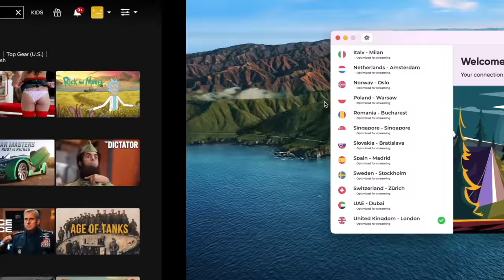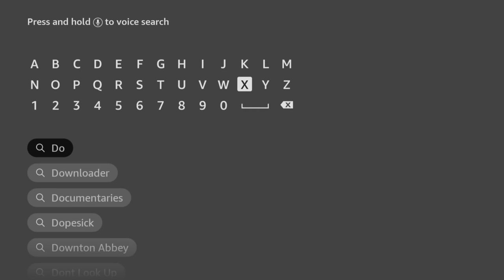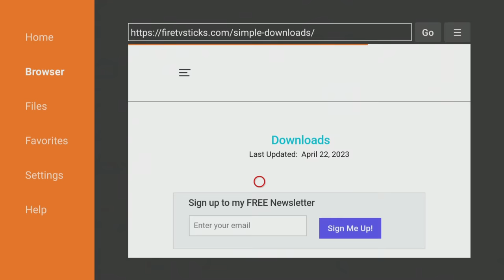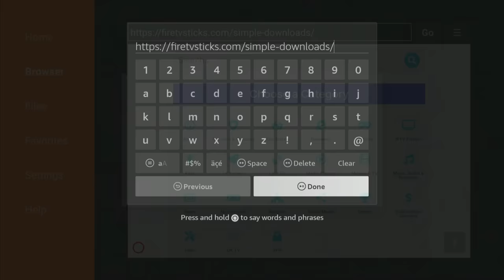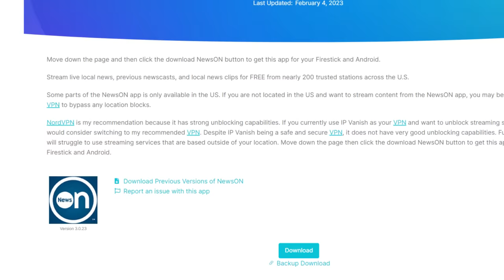SECRET Firestick Install Code for a FULLY LOADED Firestick 👀 Download Every App!!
Top Downloader code to install more apps on your Firestick! - Protect your online security with a VPN - Go and get Atlas VPN for $1.83 + 3 months extra for free!

0:00 Intro
0:32 Unlock streaming apps with Atlas VPN
1:46 How to install Downloader on your Firestick
2:34 Turn on unknown apps
3:15 Top Downloader code
3:53 Add Downloader code to your favourites
4:48 Use Downloader full-screen
4:58 How to download apps
5:43 Outro